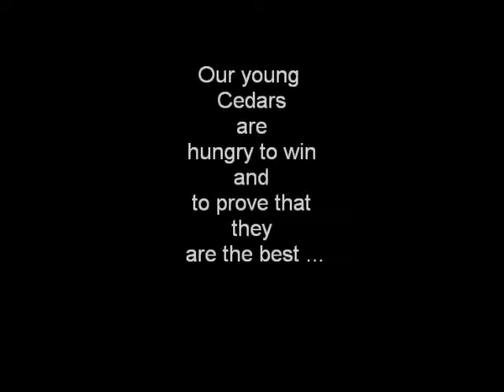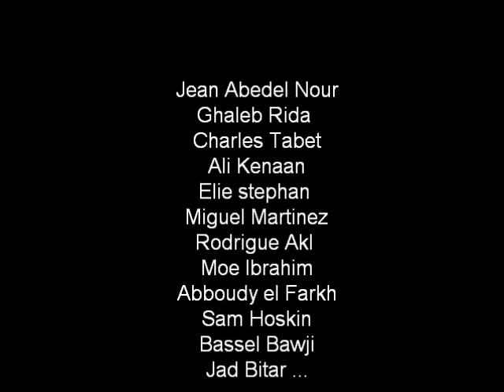lebanese basketball national team for Asia 2011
lebanese basketball national team 2011